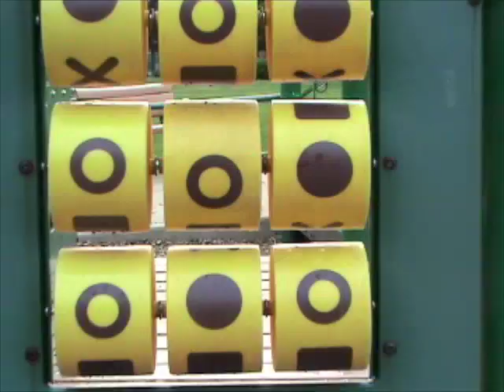Parts of Cones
don't know your conic sections?  i do.

Lyrics:
(Verse 1)
I make a circle, i slice across
Parallel to the base, yeah a do it like a boss.
If you angle your chop, an elipse you've got
i get one done and graph it on a plot.

parabola making = vertical cuts
From the edge to the middle, yeah we know what's up.
Hyperbola's a winner, Just go like this
Mathematical hustlers pumping your fists.

(chorus)

(Verse 2)
Pirate Skulls and bones
Sticks and stones and cones and cones
Graphing at the vertex
Cuz that's all we had to know for the test.

No one on the coast has swag like us
Teach us all you know and our brains won't bust.
We're quick and deliver like Jimmy John's Subs
We're the reason for the A++

(Chorus)

(Bridge)
M.E.G. Algebra 2/Trig'nometry
Yeah we got more 'quations than a math PhD
so uh, no funny business...

Some some some i have to graph 'em
Some i, some i just know.

(Chorus)

lyrics, directing, editing and recording of video/song all done in under 24 hours by Meghan Sullivan.
recording assistant - the lovely Kathleen Sullivan
cameo by Tom Javorski of Ms. Ruozzi's second period class.